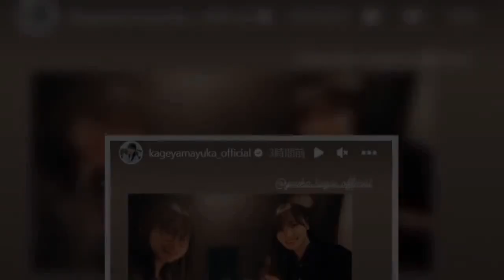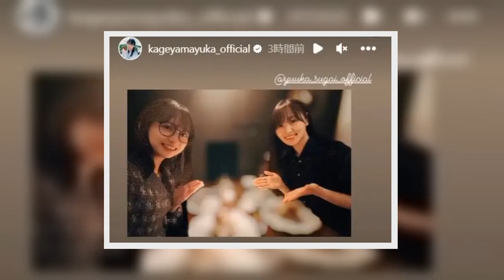日向坂46影山優佳、元櫻坂46菅井友香との2ショット公開「Wゆうか最高」「これからも仲良しでいて」の声【セレブニュース】